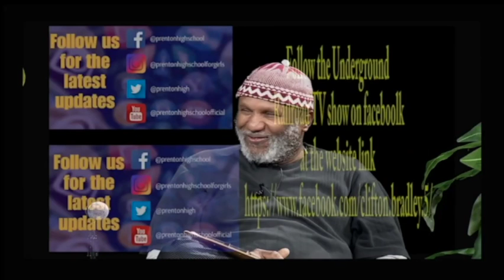Who is Lying? Democrats vs. Republicans | Marcus Lewis Trump, Kamala Harris, and US Politics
Who is lying, the Democrats or the Republicans?  Part 1 Marcus Lewis, running for Congress, will discuss Trump, the Republican Kamala Harris, ChicagoWhat is Donald Trump's and the Republican's Strategy for Vice President Kamala Harris to win the US presidential election for the " White House and more seats in Congress and United States Senator? We will discuss sanctuary cities like Chicago, New York, and California that take in illegal immigrants. The illegal immigrants are shaking money from Medicare and Social Security. They also drive down the working wages of us workers because they will work for lower pay. Many blacks leave once illegal immigrants become legal us citizens and can vote in our elections. They will feel an elegance to the democratic party and be weaponized against the  Republican Party for votes in the incoming us political elections. ,

My guest will be Mr. Marcus Lewis, who is running for Congress in the Republican Party ), is running for election to the U.S. House to represent Illinois' 1st Congressional District. His phone number is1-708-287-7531, and his campaign website link

What is Donald Trump's strategy for winning the presidency in 2024, as well as the Republican Party's strategy more broadly, would likely focus on several key elements:

Appealing to the Base: Trump retains a significant and loyal base of supporters within the Republican Party. His strategy would likely involve energizing and mobilizing this base, including working-class voters, social conservatives, and those prioritizing issues like immigration reform and America-first trade policies.

Cultural Issues: Trump has emphasized cultural issues such as nationalism, law and order, and opposition to political correctness. These issues resonate strongly with a segment of the electorate and will likely be part of his messaging.

Economic Policies: Historically, Republicans have championed lower taxes, deregulation, and pro-business policies. Trump would likely continue to advocate for these measures, particularly as they appeal to many conservative voters and business interests.

Messaging on Election Integrity: Following the 2020 election, Trump and many of his supporters have raised concerns about election integrity. This issue could feature prominently in his campaign, focusing on reforms such as voter ID laws and ballot security measures.

Foreign Policy: Trump's foreign policy was characterized by a more unilateral approach, skepticism of international agreements, and a focus on renegotiating trade deals. He may emphasize these themes again, contrasting his approach with what he may characterize as Biden administration weaknesses.

Media and Communication: Trump is known for dominating media coverage and communicating directly with his base through social media and rallies. This direct communication strategy will likely continue to be a significant component of his campaign.

Unity Within the Party: Ensuring unity within the Republican Party will be crucial. Trump's endorsement and support are highly sought after within the party, and he would likely play a role in shaping the broader Republican strategy and candidate selection..

Overall, Trump's strategy would likely blend his personal brand of populism with traditional Republican policies. He would emphasize issues that resonate deeply with his base and attempt to expand his support among key demographics.

Don't share sensitive info. Chats may be reviewed and used to train our models.

This is the website link to the live podcast 27 July 24 at 2:00 PM Central time This will be a live show, so we can take phone calls at

The show will be posted there, and the broadcast will be live.

The description below The Host of the Underground Railroad is Clifton Raheem Bradley, and this is our YouTube The phone number is 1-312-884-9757, and our

Clifton Bradley lll /President/ CEO
Shaymar Media Productions LLC
USA, Chicago, IL